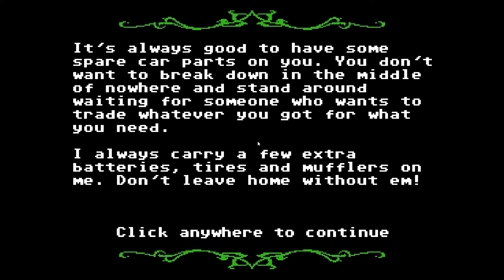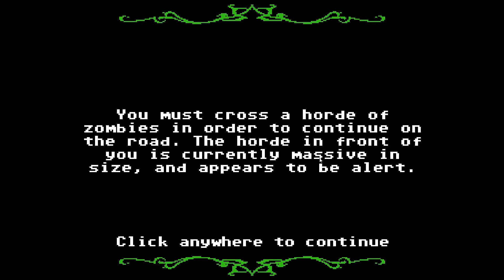Family Play: Organ Trail: Happy Halloween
The kids (sometimes) sit with me as we go down the Organ Trail on this wonderful Halloween day.

Steam: Gambit017
X-box Live: Gambit83017